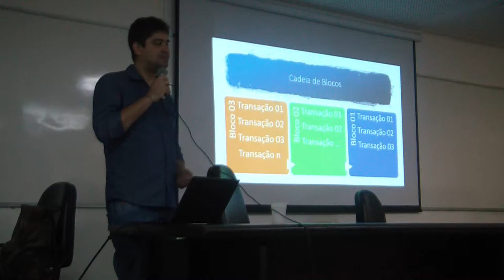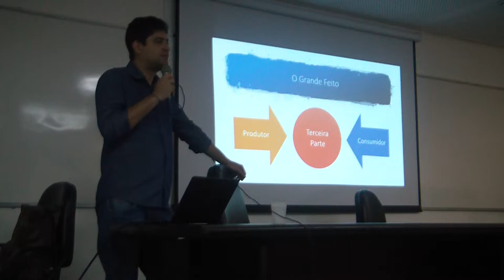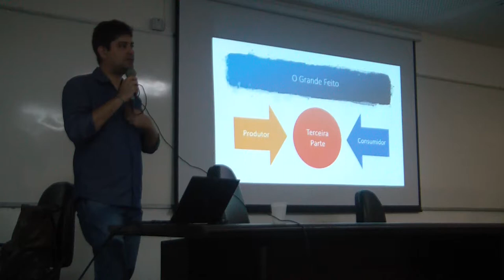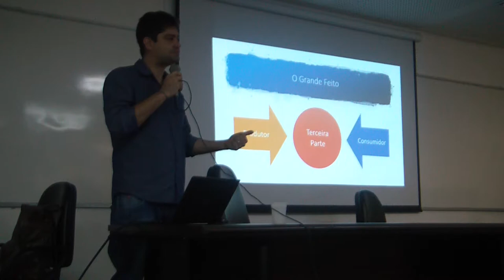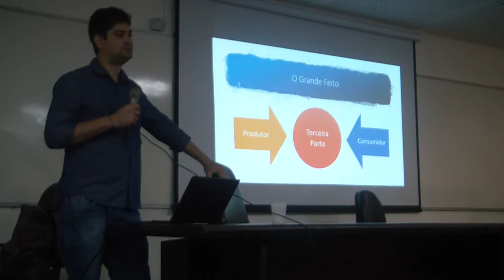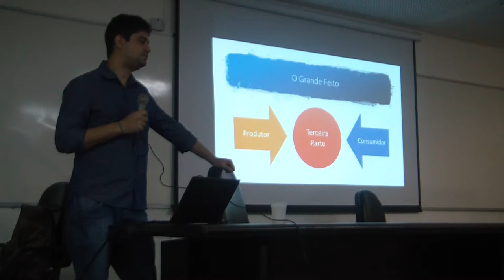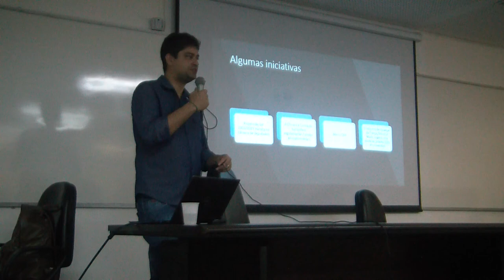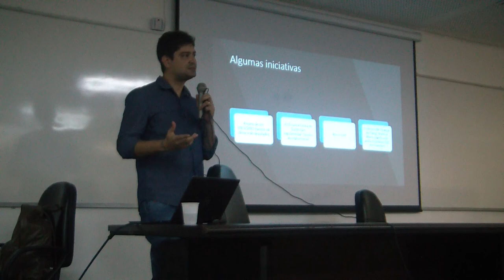BlockChain: Confiança distribuída (Parte 2) - COMPUSOC